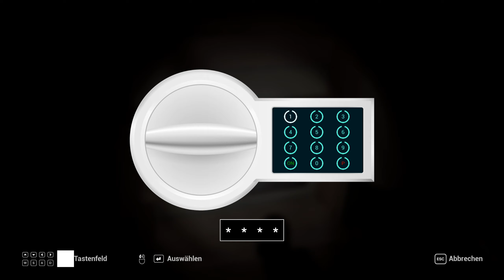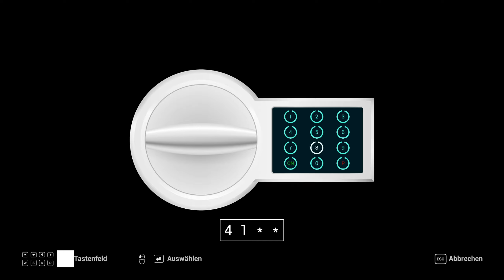Survival Simulator [19] Schon WIEDER ins KRANKENHAUS? | Dead Man's Diary | Gameplay [Deutsch]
Dead Man's Diary: Nach 15 Jahren Leben im Bunker werden wir nachts in einer postapokalyptischen Welt ausgestzt und müssen ums Überleben kämpfen. Wird uns das gelingen?
Weitere Spiele von TML Studios
Dead Man's Diary:

Spielname:  Dead Man's Diary
Genre:          Survival Adventure
Plattform:    PC

** Guthaben in Höhe des vorgestellten Spiels. Mit dem Kauf über diese Links unterstützt ihr den Kanal und neue Projekte kostenlos.